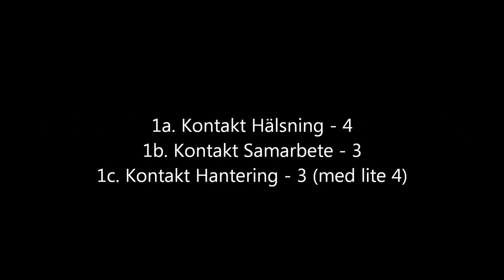Datcha MH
Blandrasen Datcha får möjligheten att genomföra delar av en mentalbeskrivning.